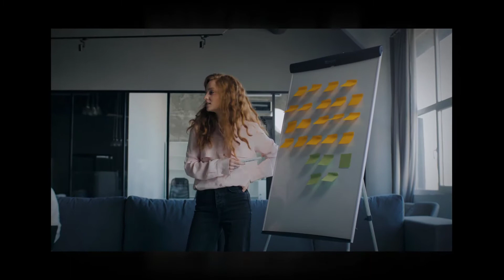Door Hangers Chesapeake